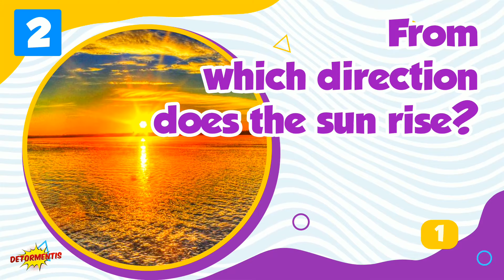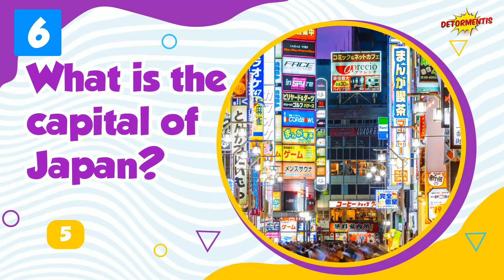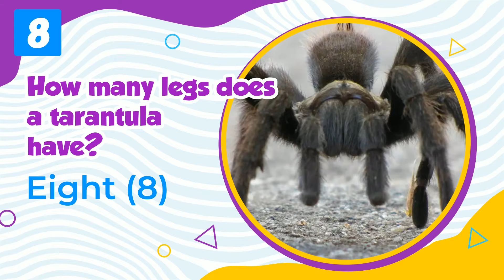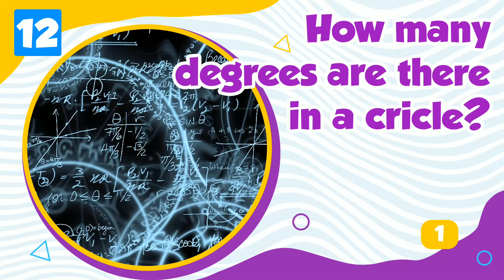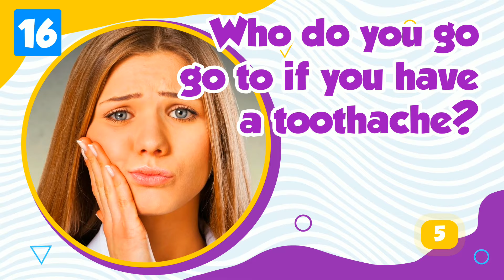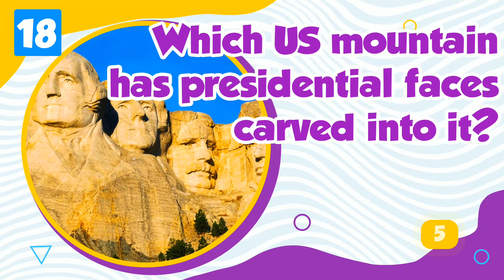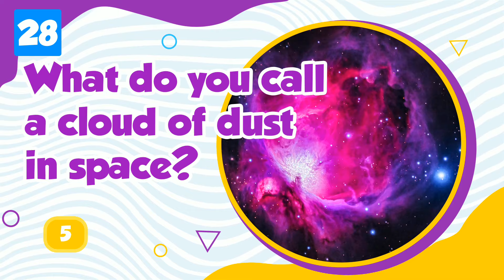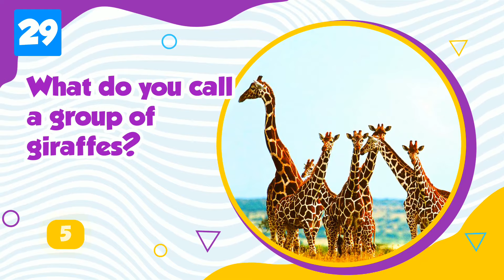Kids Simple General Knowledge Quiz | Classroom Brain Games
Who can correctly answer ALL the questions in this simple general knowledge quiz for kids? This quiz has 30 GK questions with answers. See how many you can answer correctly, but don’t worry if you can’t answer all the questions. Each question you get wrong teaches you something new and amazing that you maybe didn’t know before. This is a fun quiz for kids and students that you can take on your own, or used in a classroom/group environment as a competition to see who can answer the most GK questions correctly.

Every time you take a quiz, it exercises your brain. It also teaches you new things, and improves your general knowledge.